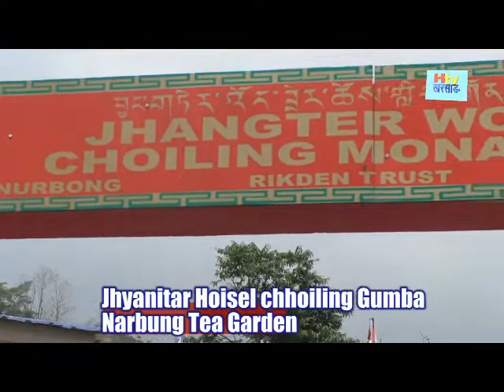Buddh jyanti || 2019 || Narbung Tea Garden || kurseong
Devotional video